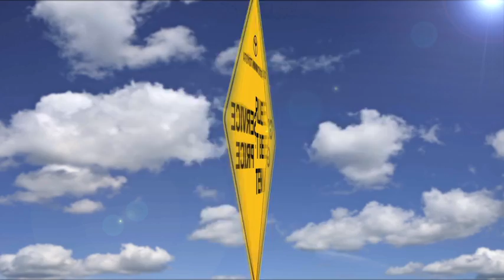Charlestown Toyota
Charlie the Chook generic TVC for Charlestown Toyota